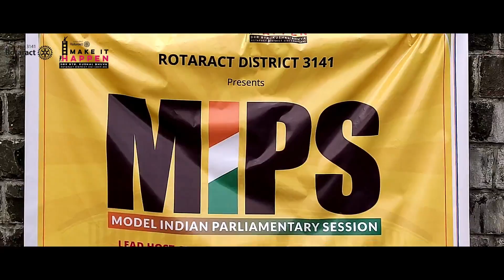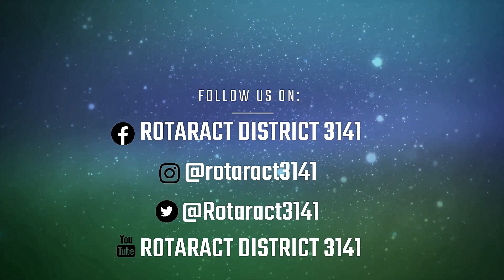MIPS 2019 | Aftermovie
MIPS (Model Indian Parliamentary Session)